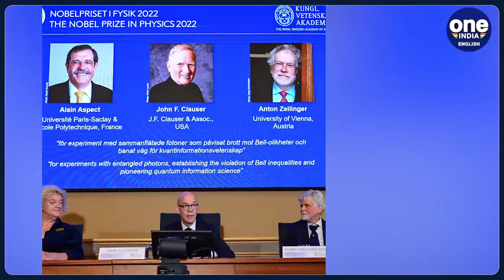Belarusian rights activist Ales Bialiatski wins Nobel Peace Prize | Oneindia news * news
This year's Nobel Peace Prize has been awarded to jailed Belarus rights activist Ales Bialiatski, the Russian group Memorial, and the Ukrainian organisation Center for Civil Liberties.